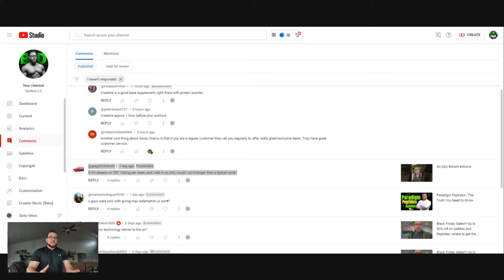Unveiling the Power of AC-262 & TRT Combo for Peak Muscle Gains! | DadBod 2.0 👉 sarm.info 🧪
Discover the potential muscle-building synergy between AC-262, a cutting-edge SARM, and TRT (Testosterone Replacement Therapy).

This video dives into how combining AC-262 with TRT could revolutionize your fitness regimen, focusing on muscle growth and overall well-being. We cover the science behind these supplements and provide guidance on their impact on body composition. Don't miss out on this comprehensive analysis for anyone looking to enhance their physical conditioning.

The video is about "Unveiling the Power of AC-262 & TRT Combo for Peak Muscle Gains!" but also tries to cover the following subjects:

SARMs and Testosterone Synergy
Boosting Muscle Growth
TRT Enhancements

TITLE:  Unveiling the Power of AC-262 & TRT Combo for Peak Muscle Gains! | DadBod 2.0

✅  About DadBod 2.0:

Unlock the potential of YOUR physique with this Specialized Channel, dedicated to men aged 25-55 in the USA seeking Authoritative, Science-Backed advice on Muscle Growth and Fat Loss. Dive deep into the world of Testosterone Replacement Therapy (TRT), Selective Androgen Receptor Modulators (SARMs), Peptides, Prohormones, and Supplements through our expert Reviews and Research Analysis. We provide cutting-edge techniques and methods to help you achieve your health and body composition goals faster and more effectively.

Start your journey to a stronger, leaner, and more informed you today!

© DadBod 2.0